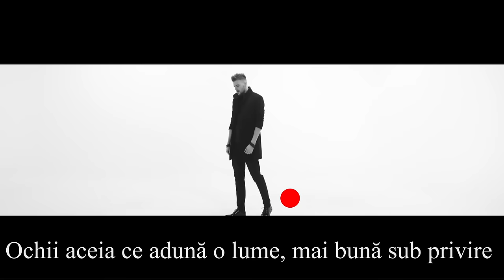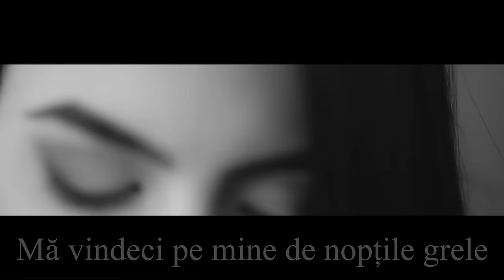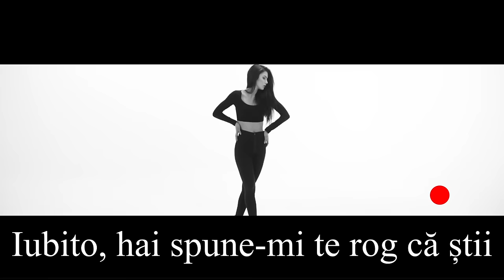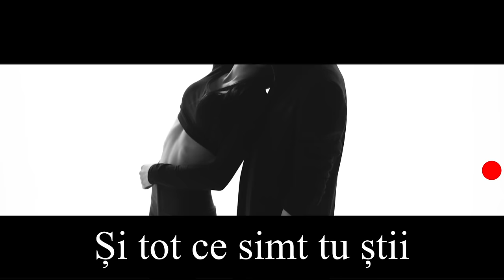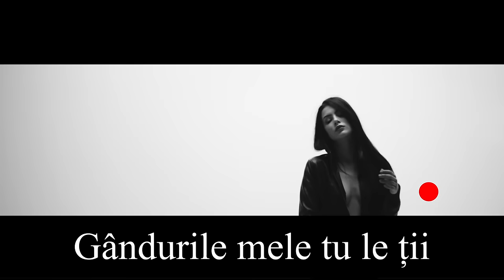Andi - Fluturi (Karaoke Version)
Produsa de STUDIO 66
Muzica: Andi
Text: Andi
Muzica aditionala/Orchestratie: George Hora
Inregistrari/Mix/Master: George Hora
@ STUDIO 66
Editori: Roton Music Publishing, Demoga Music

Directed by Trandafilm
Productie: Guarana Production
Make-up: Alexandra Ignat
Hair: Adrian Muresan
Styling: Astrid March

Versuri:

Hai alege tu cu ce sa-ncep cand vreau sa te descriu
Fiindca nici eu nu stiu ce poate fi mai perfect
Buzele tale, trupul divin sau pielea moale sau poate ochii
Ochii aceia ce aduna o lume mai buna sub privire
Si cu fiece lacrim-asternuta implora caldura
In loc de ura, toate relele din lume tu le vindeci cu ochii

Ma vindeci pe mine de noptile grele cu buzele tale grele si ele
De zecile mele, sute ori mii de saruturi
Si tot ce vad si tot ce simt cand tu zambesti
Sunt mii de fluturi

Fiindca stii, iubito hai spune-mi te rog ca stii
Ca muzica mea si versurile mele sunt fluturi ce-i hranesti tu zi de zi
Ca muzica si versurile, deci gandurile mele tu le tii

Te-ai intrebat vreodata mainile tale n-au fost concepute-ntr-o clipa
Intr-o clipa de inspiratie divina, menite sa tina
Sufletul si fericirea mea in palme
Si te privesc de-atatea ori cum imi adormi ca un copil si-apoi
Tresar si eu de-aproape
Cand sufletul si fericirea mea iti bat in pleoape

Ma vindeci pe mine de noptile grele, stii (stii)
Cu buzele tale grele si ele, stii (stii)
De zecile mele, stii (stii), sutele ori mii de saruturi (mii de saruturi pana-n zori de zi)
Si tot ce vad tu stii (stii) si tot ce simt tu stii (stii)
Cand tu zambesti sunt mii si mii de fluturi

Ca muzica mea si versurile mele sunt fluturi ce-i hranesti tu zi de zi, yeah
Fiindca stii, fiindca stii
Ca muzica si versurile, deci gandurile mele tu le tii, ooo
Fiindca stii, tu  stii, yeah
O, o, o tu stii
Ca muzica si versurile, deci gandurile mele tu le tii, o, o, o